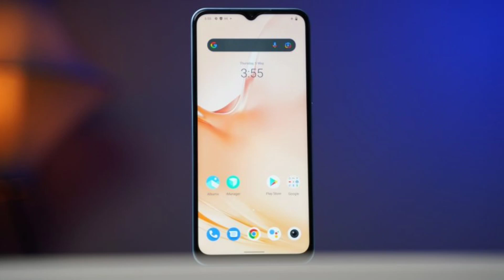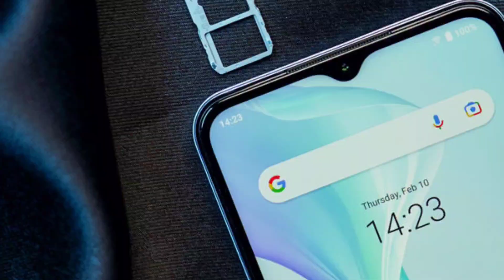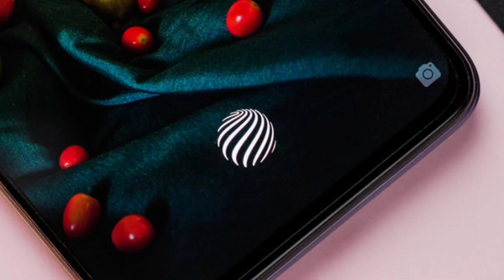Vivo T2 5G vs Vivo T1 Comparison in HINDI |KAUN SA LE?🤔|Vivo T2 vs T1 Tech Vij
Vivo T2 vs vivo t1 display
Vivo T2 vs vivo t1 camera
Vivo T2 vs vivo t1 battery
Vivo T2 vs vivo t1 gaming

Category
Science & Technical